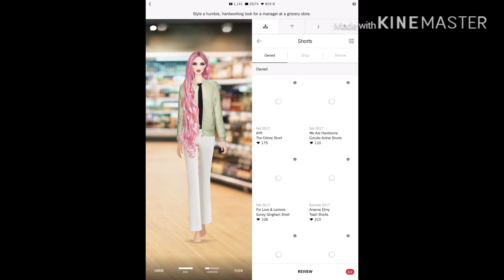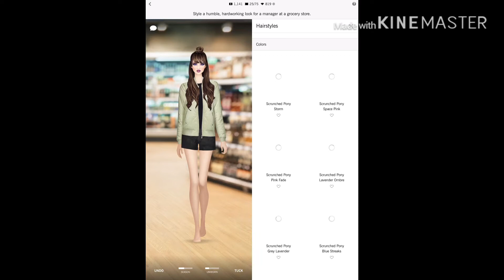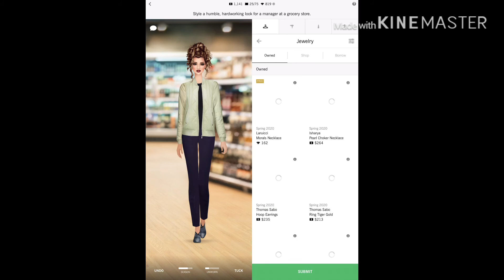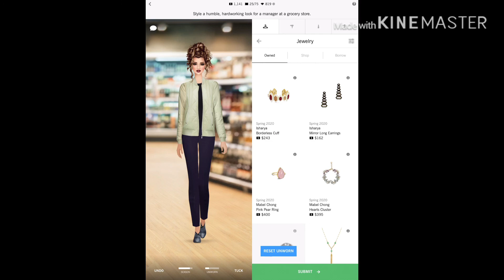Covet Fashion Styling Game (Spring 2020 Challenges) - Everyday Heroes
Covet Fashion Styling Game (Spring 2020 Challenges)

HAVE FUN STYLING